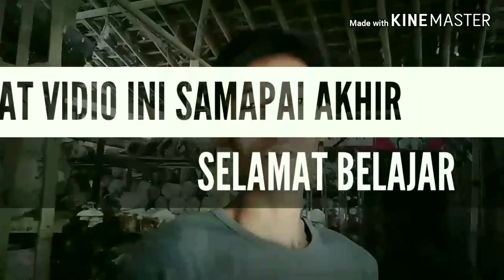Cara Pananaman Bibit JAMUR TIRAM